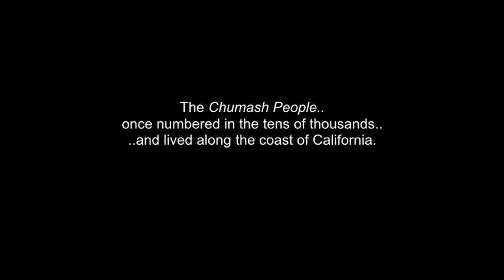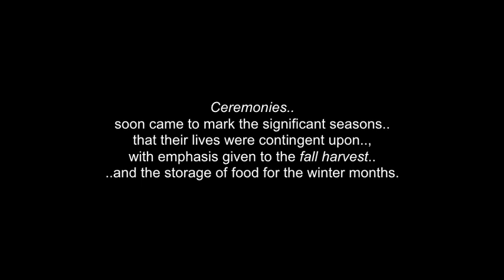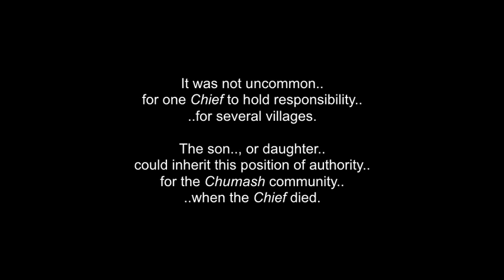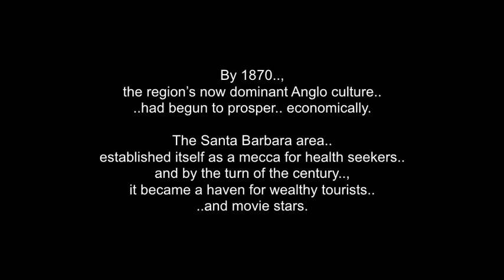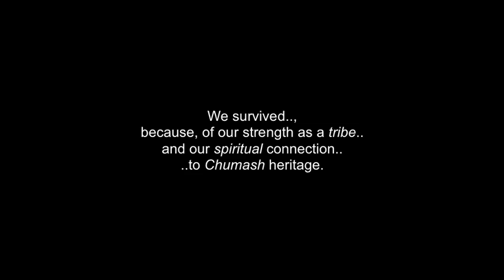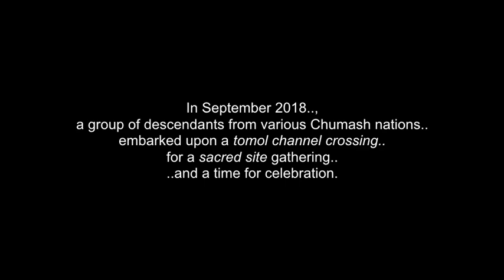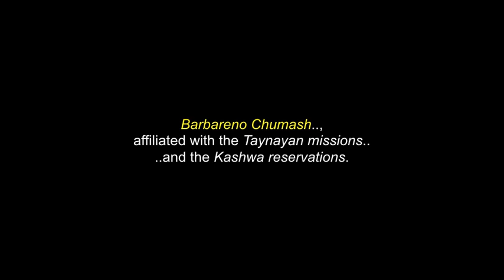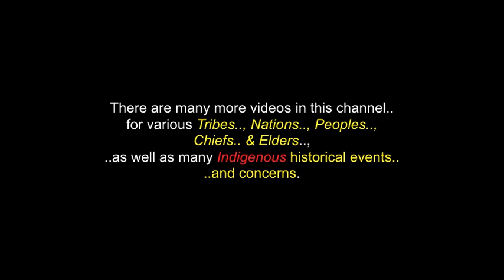The Chumash People: Coastal California Culture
This is a collection of words, photos and video clips about  the Chumash Tribe & People..., originally located along the coastal areas of California.

The Chumash People once numbered in the tens of thousands and lived along the coast of California. At one time, our territory encompassed 7,000 square miles, that spanned from the beaches of Malibu, to Paso Robles. The tribe also inhabited inland to the western edge of the San Joaquin Valley.

We called ourselves “The First People” and pointed to the Pacific Ocean as our first home. Many Elders today, say that the word Chumash means: “bead maker" or “seashell people.”

 I claim no ownership of any of the clips, video, music and words expressed in this video...and employ my borrowing of them with much respect and thanks.  Credits are also given at the end of the video...and below.

I thank.., with much respect: The Chumash People..; All Respected  Elders in this video..;  SantayNezChumash.Org..; Jesus Figueroa..; Blue Star Singers..; Chumash Pow-Wow(s) Singers & Dancers..; Kanyon Sayers-Poods..; Amigo Kandu..;  Robert Bernstein..; InglewoddReports..; Wikipedia.com.. and to all the other brothers and sisters out there, who have contributed to this video in any way.

Chi Miigwetch!..

(480P - You-Tube)